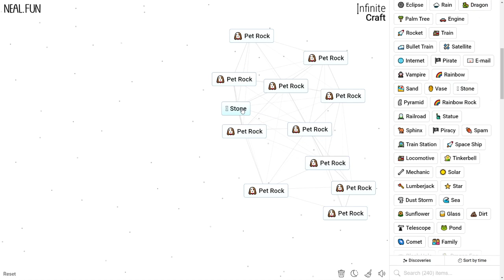How to Make a Pet Rock in Infinite Craft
How to Craft a Pet Rock in Infinite Craft